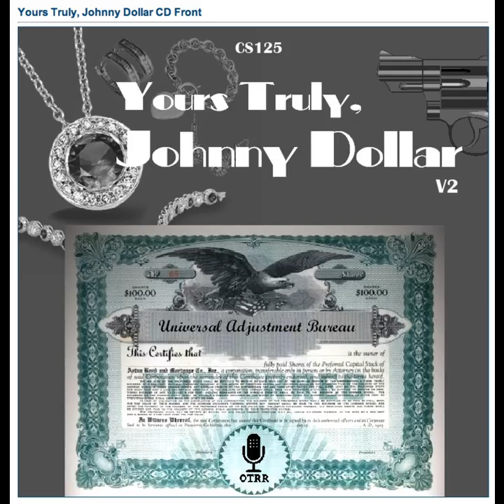Yours Truly, Johnny Dollar - 620325 782 The Shadow of a Doubt Matter